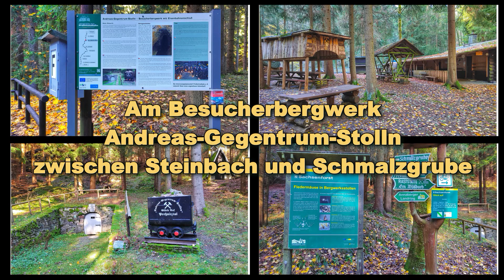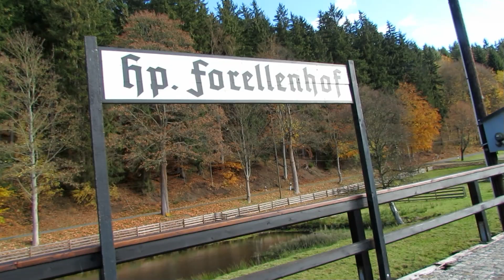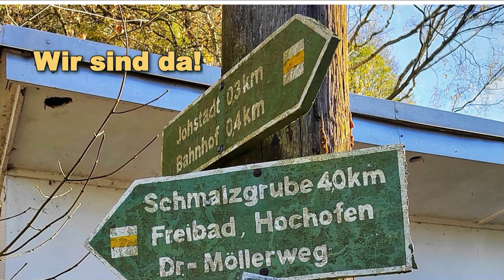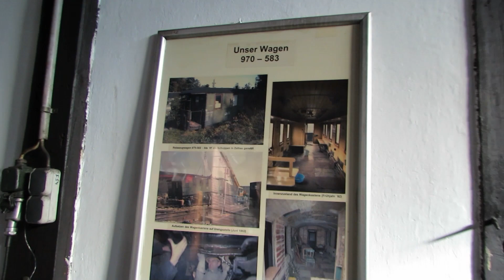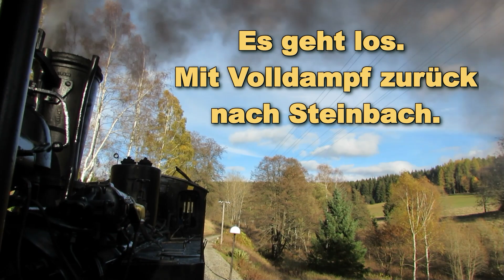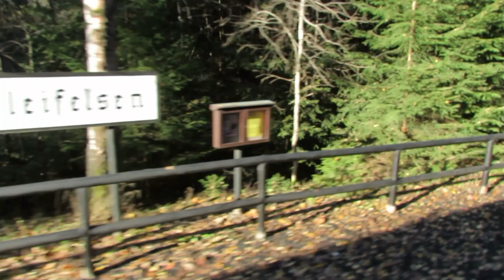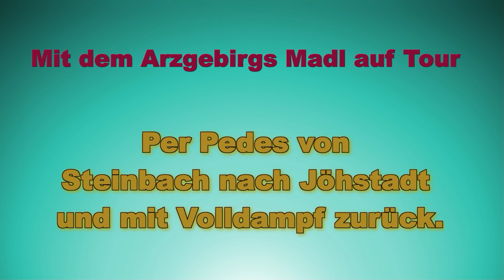Mit der IV K und Volldampf zurück von Jöhstadt nach Steinbach.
Weil es im Preßnitztal, einem der schönsten Flusstäler im Erzgebirge, so schön ist, sind wir praktisch 3x in Folge dort wandern gewesen und haben somit die Strecke von Finsterau bis Jöhstadt erkundet.

Nun fehlt nur noch das kurze Teilstück von Wolkenstein bis Finsterau.

Die Fotos und Videos der ersten zwei Wanderungen habe ich im Video "Zu Besuch bei Kaffee Kurt" verarbeitet.

Heute folgen nun Eindrücke von der 3. Wanderung, die ab Steinbach, vorbei an der Gaststätte "Am Wildbach" bis nach Jöhstadt führte. Zurück ging es mit der DAMPFLOK, ein tolles Erlebnis. Und nun viel Spaß, ab jetzt sprechen die Fotos und Videos.

Mit dem Arzgebirgs Madl auf Tour am 4. November 2023

Per Pedes von Steinbach nach Jöhstadt und mit Volldampf zurück.

Quellen
Wikipedia

Musik
Audio-Mediathek von Youtube

Für sämtliche Angaben wird keine Gewähr übernommen.